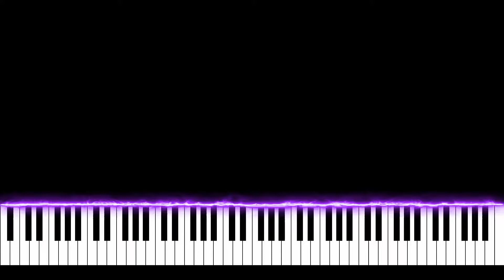Myst - Myst Theme | VIDEO GAME PIANO COVER | PIANO TUTORIAL